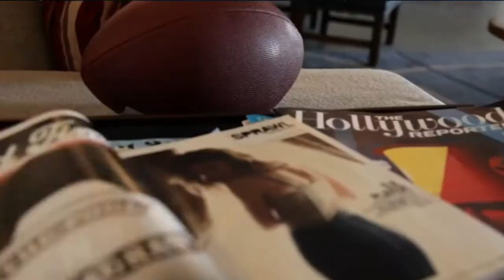Facts About Jay Ellis. Are You Are Real Fan?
A gifted film performer, entrepreneur and philanthropist – yes, it is all about him, Jay Ellis. The star drew his first breath in South Carolina but later moved to LA to pursue an acting career. He is known to millions of people across the globe thanks to featuring in such highly-rated TV projects as, for instance, Movie 43, Escape Room, Top Gun: Maverick, In a Relationship and many others. His popularity is growing tremendously with each and every day. That’s why let us share 10 top facts about his life you 100% had no clue about.

1. Very few people know but eventually, Ellis had a dream to become an investment banker, as he studied finance and international business in college. However, when he started getting some opportunities in the modeling sphere, he quickly gave up the banking idea.
2. He went to college on a basketball scholarship. Being 6.4ft tall meant he had to try to play that kind of sport and it turned out he was really good at it.
3. Before making it big in the filmmaking world, he did some modeling work and even worked for a campaign for the Air Jordan brand.
4. He can speak Spanish. Due to the fact that his father was a military man, he often moved with the family from one place to another. So, when Jay lived in Texas, he studied at a bilingual school, where he learned Spanish.
5. He takes his hair very seriously and perhaps that's why has been working with the same barber for over 5 years already.
6. During one of the interviews, he was asked which historical figure or celebrity he would choose to go to dinner with and his answer was – Barack Obama.
7. He does a lot of charity work. For instance, in 2017 he joined the amfAR, which is a research group of AIDS and HIV to help them end the epidemic in the black community.
8. As an actor, Jay had a chance to work in Africa and had been staying there 1.5 month, which he never believed he would be able to do.
9. He is close friends with Josh Henderson, who is also a recognized movie star.
10. The first things he does in the morning after waking up are mediating, eating and reading news.